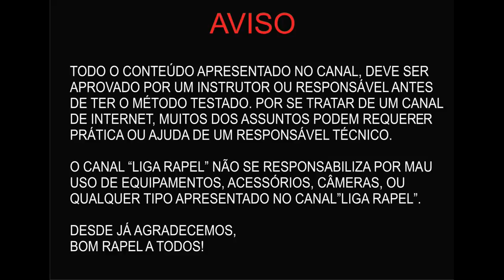Como lavar sua corda e equipamento de rapel (Atualizado)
Coleção exclusiva de livros de rapel . . Neste vídeo tutorial, estarei mostrando como se pode lavar e como não se pode lavar sua corda de rapel e equipamentos, de forma que você não danifique-os

E-mail profissional: contato@ligarapelcombr